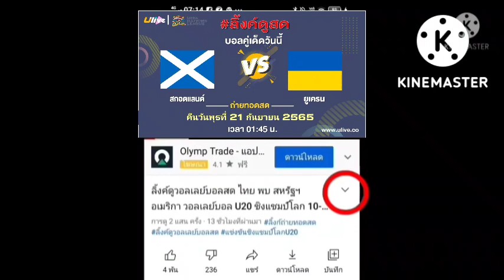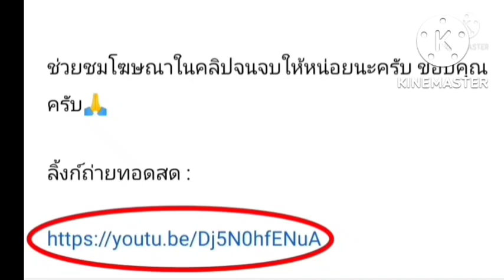ลิ้งค์การถ่ายทอดสด ⏰[01:45 น.] สกอตแลนด์ 🏴󠁧󠁢󠁳󠁣󠁴󠁿 VS 🇺🇦 ยูเครน คืนวันพุธ 21 ก.ย. 65 ยูฟ่าเนชั่นส์ ลีก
สกอตแลนด์ 🏴󠁧󠁢󠁳󠁣󠁴󠁿 VS 🇺🇦 ยูเครน
คืนวันพุธที่ 21 กันยายน 2565
ยูฟ่า เนชั่นส์ ลีก - ลีก บี
กดลิ้งค์สีน้ำเงิน

สกอตแลนด์
ยูฟ่า เนชั่นส์ ลีก
กระชับมิตร